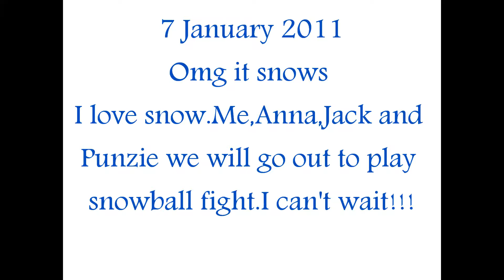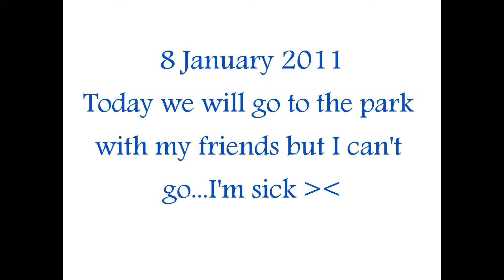The Diary Part 4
I hope you like it and if you have questions ask me!!!